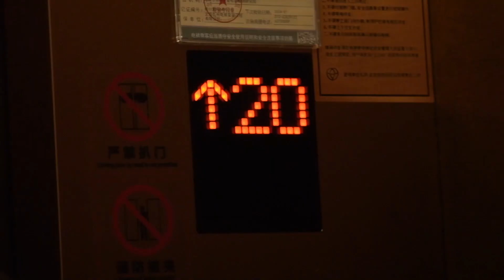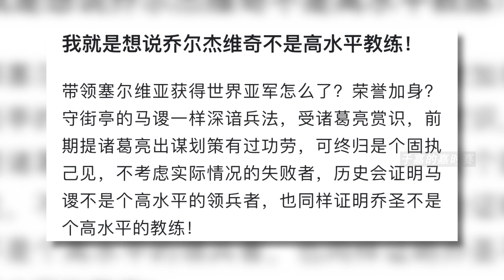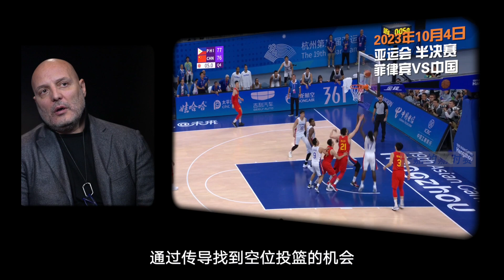：耐心·期待】建议CBA开放外援，我们缺一个超强的像易建联一样的核心球员领导